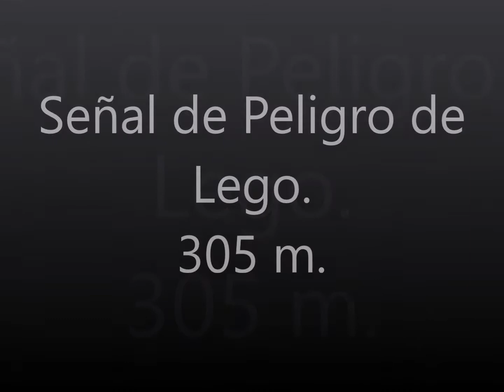Forza Horizon 4. Otoño Serie 25. Pruebas Habilidad y Evento en Isla Fortuna y Lego.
Hola chicos.
Hoy haremos varias cosas que tenemos en los DLC, tanto de Isla Fortuna, como de Lego y bueno, subiré la apuesta haciendo una carrera de Dirt Racing que tenía sin hacer en Lego.
Como dato "paranormal" en el mapa me indicaba que el segundo iba algo detrás, casi nada y en la pantalla final sale la imagen de él y no la de mi coche porque habremos llegado más o menos en el mismo tiempo.
El caso es que me dio a mí el Primer Puesto y por eso la doy por terminada.
Cosas rarucias.

Saludetes.